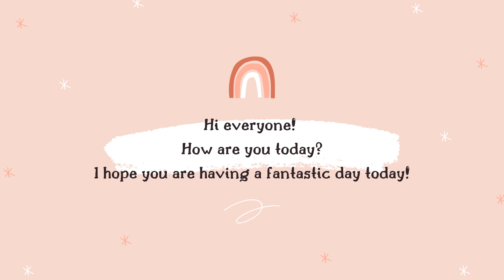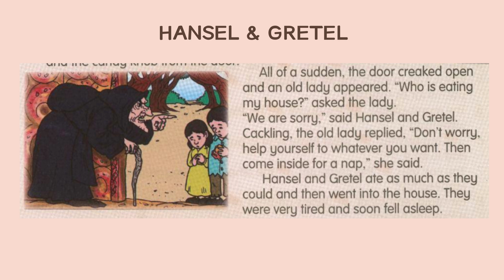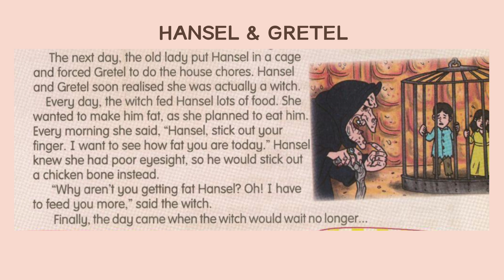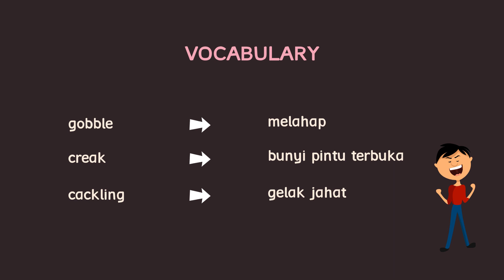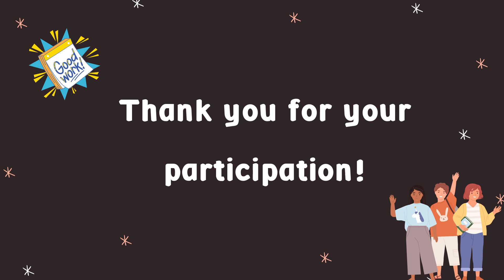ENGLISH YEAR 6 UNIT 9 PAGE 92